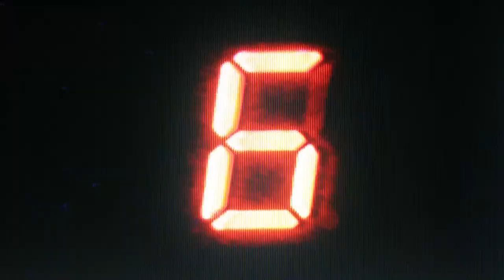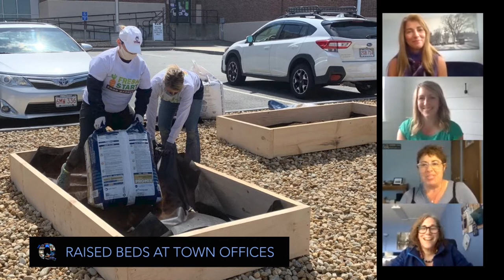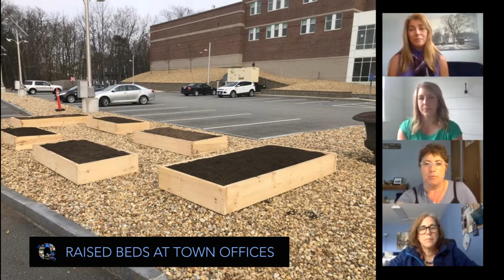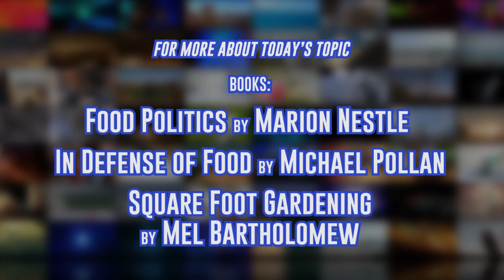The Q: Fresh Food and Gardening – May 6, 2020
sdfd